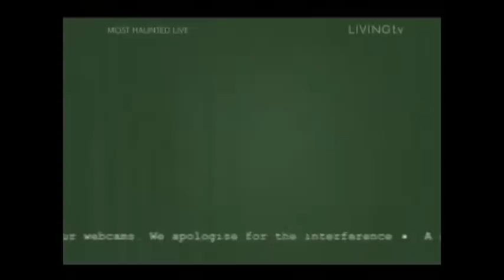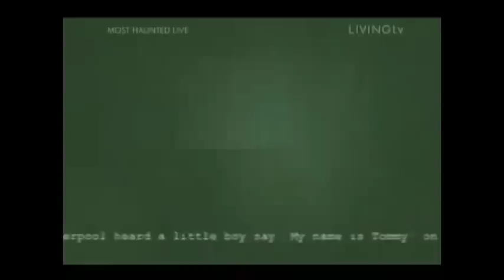Most Haunted Live at Elvaston Castle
The Most Haunted Team